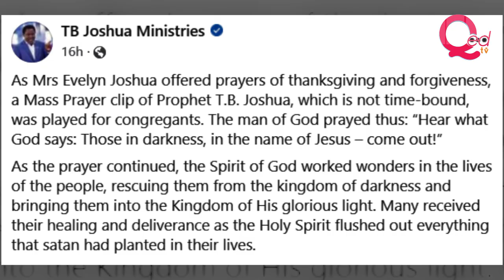Synagogue Church holds vigil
The event was a vigil held on Friday, October 29, not Sunday service as stated in the report.
The error is regretted.